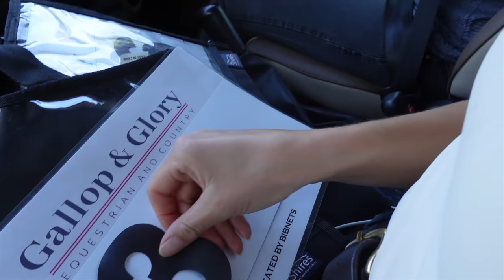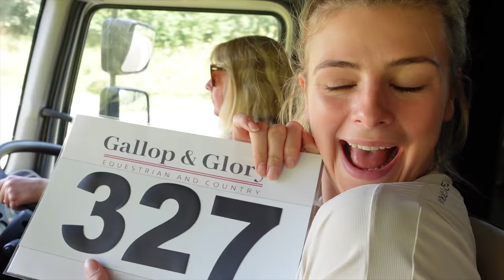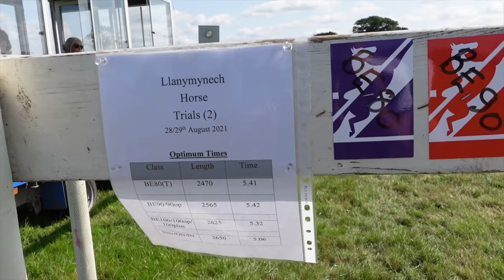MY EVENTING BUBBLE BURSTS ~ Llanymynech BE100 doesn't go plan with Jam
Unfortunately, this one didn't quite go to plan... or rather didn't go as well as the last few events. Still, Jam is home safe so that's all I can ask.